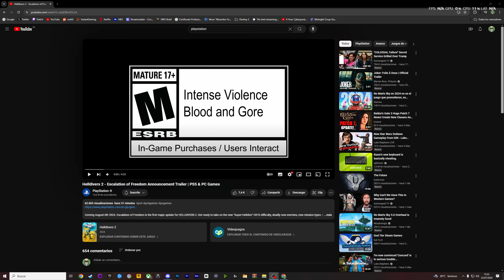Se viene la actualización MÁS GRANDE a Helldivers 2 | Escalation of Freedom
🖥Información sobre mi PC🖥:
- Procesador: Intel Core i7-1200K
- RAM: 32GB
- GPU: GeForce RTX 4070 Ti Gaming Trio X
- Monitor 2k: Gigabyte Aorus AD27QD (144hz)
- Monitor 1080p: Benq MOBIUZ EX2510S (165hz)
- Ratón: Logitech G502
- Teclado: Newskill Serike TKL V2 Negro
- Auriculares: Beyerdynamic DT 990 PRO